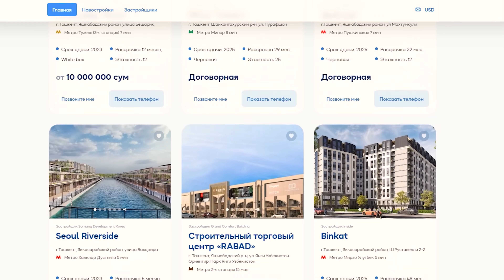Hizbulloh allaqachon urushda - Geosiyosat dayjesti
Hizbulloh va Yaman Husiylari Isroilga qarshi urush e’lon qildi, Turkiy davlatlar tashkilotining Ostonadagi sermahsul sammiti,  turkiylar uchun yagona alifbo: shu kabi xalqaro maydonda yuz bergan voqealarning qisqacha sharhi bilan «Geosiyosat» dayjesti.